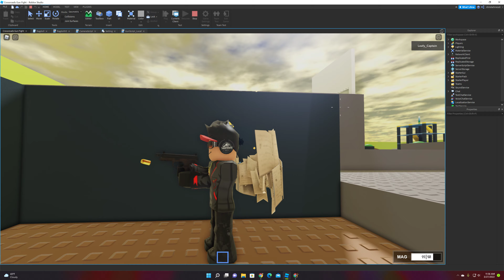Movie muzzle flash